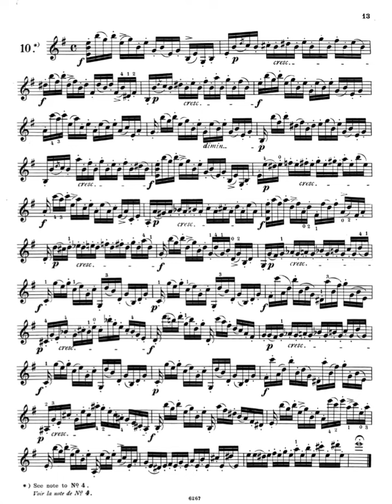DONT 24 Violin Studies No.10